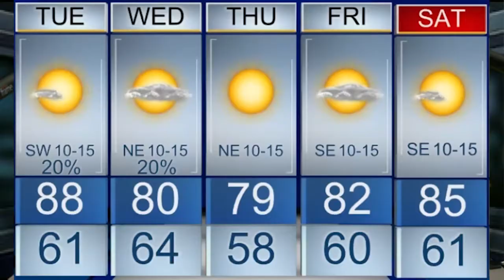Growl Friday 042922